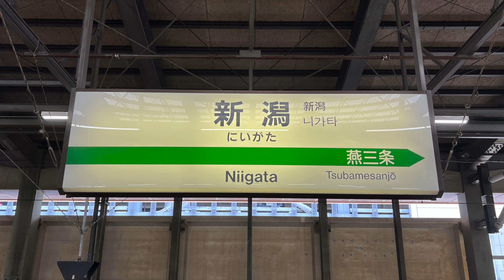車窓 左側 上越新幹線 とき311号 東京→新潟 E2系 200系カラー Train View Jyōetsu Shinkansen TOKI No.311 Tōkyō→Niigata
とき311号 (E2系 200系カラー) 新潟行き
TOKI Superexpress No.311 (Series E2 Coloring Series 200) bound for Niigata

東京 Tōkyō (9:12) → 大宮 Ōmiya (9:33) → 新潟 Niigata (10:48)

東日本旅客鉄道 (JR東日本) East Japan Railway (JR East)

上越新幹線 Jyōetsu Shinkansen

左側展望 Left side view

2022/06/26

0:00:00 東京 Tōkyō
0:02:01 東京→上野 Tōkyō→Ueno
0:05:29 上野→大宮 Ueno→Ōmiya
0:18:43 大宮到着チャイム『大宮をどり』 Arrive at Omiya chime『Ōmiya Odori』
0:21:51 大宮 Ōmiya
0:24:05 大宮→熊谷 Ōmiya→Kumagaya
0:25:08 大宮発車チャイム『大宮をどり』 Depart from Omiya chime『Ōmiya Odori』
0:34:32 熊谷→本庄早稲田 Kumagaya→Honjōwaseda
0:39:53 本庄早稲田→高崎 Honjōwaseda→Takasaki
0:45:01 高崎→上毛高原 Takasaki→Jōmō-Kōgen
0:56:28 上毛高原→越後湯沢 Jōmō-Kōgen→Echigo-Yuzawa
1:05:17 越後湯沢→浦佐 Echigo-Yuzawa→Urasa
1:13:27 浦佐→長岡 Urasa→Nagaoka
1:21:47 長岡→燕三条 Nagaoka→Tsubamesanjō
1:27:44 燕三条→新潟 Tsubamesanjō→Niigata
1:34:32 新潟到着チャイム『佐渡おけさ』 Arrive at Niigata chime『Sado Okesa』
1:37:02 新潟 Niigata